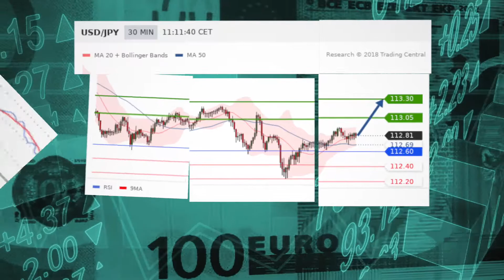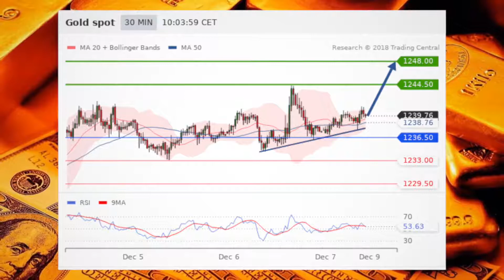Aкции биржи США спустились в красную зону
Инвесторы руководствуются новыми показателями занятости, которые не оправдали ожидания. Технические котировки также продолжают падать, ставя под сомнения все прибыли за год.